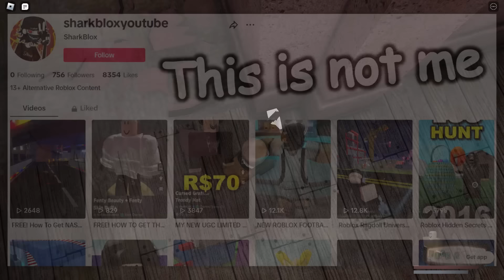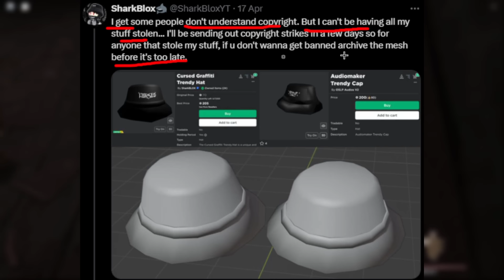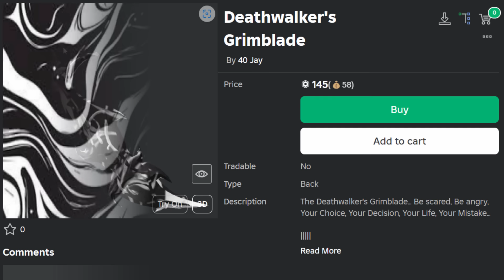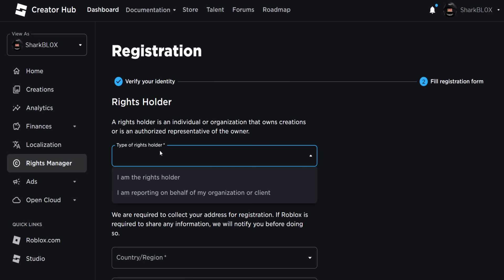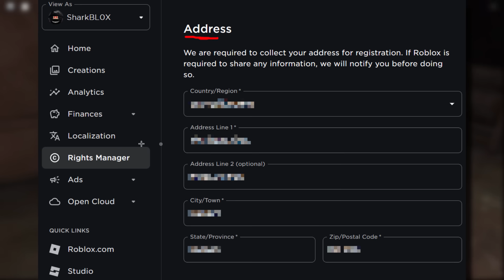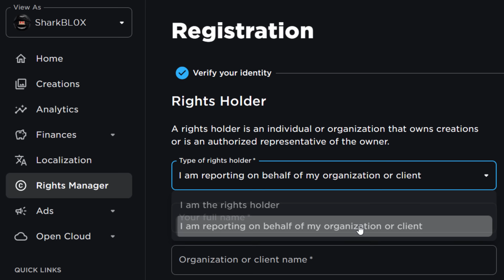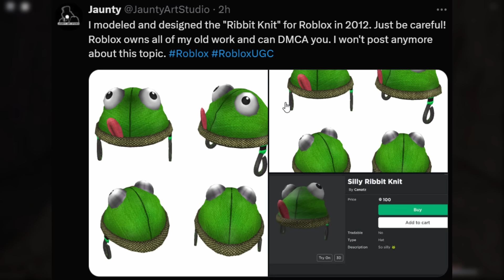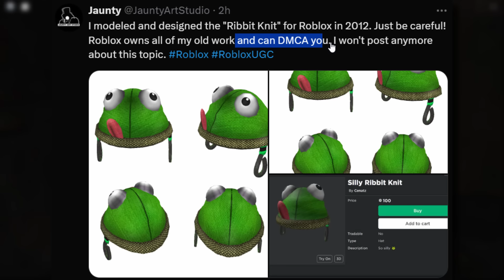STOP STEALING MY ACCESSORIES! (ROBLOX Public UGC Copyright Issues)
Roblox Public UGC now has a massive copyright problem. Only official Roblox assets seem to be deleted by the mesh detection bot. So, if you are a normal creator then the chances are someone will probably steal your accessory to make some Robux.